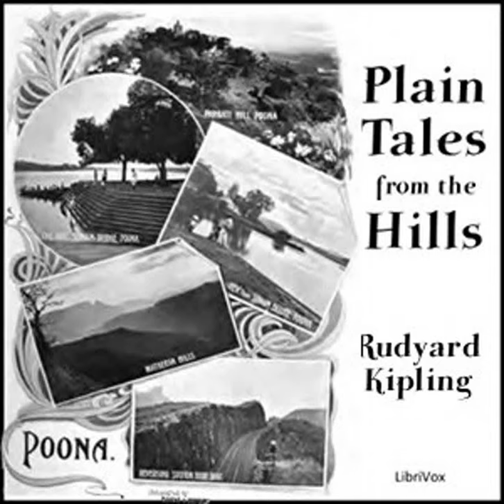Plain Tales from the Hills by Rudyard KIPLING read by Mike Harris | Full Audio Book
Plain Tales from the Hills by Rudyard KIPLING (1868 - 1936)
Genre(s): Historical Fiction

Read by: Mike Harris in English

Chapters:
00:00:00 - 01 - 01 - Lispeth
00:10:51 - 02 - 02 - Three And—An Extra
00:19:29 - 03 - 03 - Thrown Away
00:36:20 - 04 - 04 - Miss Youghal's Sais
00:47:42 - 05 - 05 -  Yoked With An Unbeliever
00:56:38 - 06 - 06 -  False Dawn
01:13:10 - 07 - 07 -  The Rescue Of Pluffles
01:24:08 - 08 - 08 -  Cupid's Arrows
01:34:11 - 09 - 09 -  His Chance In Life
01:46:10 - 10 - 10 - Watches Of The Night
01:58:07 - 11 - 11 - The Other Man
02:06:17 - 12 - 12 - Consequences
02:17:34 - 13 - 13 - The Conversion Of Aurelian Mcgoggin
02:28:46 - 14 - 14 - A Germ Destroyer
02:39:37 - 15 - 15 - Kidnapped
02:50:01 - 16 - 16 - The Arrest Of Lieutenant Golightly
03:02:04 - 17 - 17 - The House Of Suddhoo
03:20:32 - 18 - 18 - His Wedded Wife
03:32:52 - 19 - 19 - The Broken Link Handicapped
03:44:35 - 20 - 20 - Beyond The Pale
03:57:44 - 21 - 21 - In Error
04:06:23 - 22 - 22 - A Bank Fraud
04:20:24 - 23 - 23 - Tod's Amendment
04:32:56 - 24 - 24 - In The Pride Of His Youth
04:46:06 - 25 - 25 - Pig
05:00:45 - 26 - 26 - The Rout Of The White Hussars
05:21:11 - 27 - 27 - The Bronckhorst Divorce-Case
05:32:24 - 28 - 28 - Venus Annodomini
05:41:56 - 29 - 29 - The Bisara Of Pooree
05:53:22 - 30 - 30 - The Gate Of A Hundred Sorrows
06:06:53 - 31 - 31 - The Story Of Muhammad Din
06:14:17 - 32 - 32 - On The Strength Of A Likeness
06:25:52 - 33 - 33 - Wressley Of The Foreign Office
06:36:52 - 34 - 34 - By Word Of Mouth
06:46:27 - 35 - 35 - To Be Held For Reference

Named a 'prophet of British imperialism' by the young George Orwell, and born in Bombay, India, Rudyard Kipling had perhaps the clearest contemporary eye of any who described the British Raj. According to critic Douglas Kerr: 'He is still an author who can inspire passionate disagreement and his place in literary and cultural history is far from settled. But as the age of the European empires recedes, he is recognised as an incomparable, if controversial, interpreter of how empire was experienced. That, and an increasing recognition of his extraordinary narrative gifts, make him a force to be reckoned with.' This force shines in THE PLAIN TALES FROM THE HILLS. -- MH . (Introduction by Mike Harris)